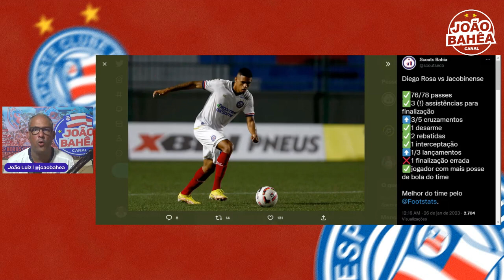🇵🇹AVALIANDO A FALA DO MISTER PÓS DERROTA!